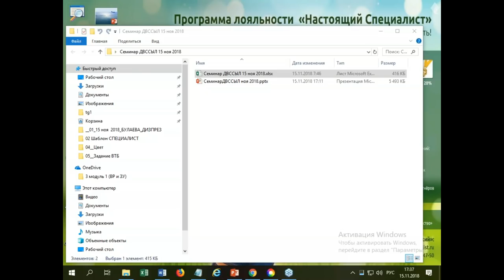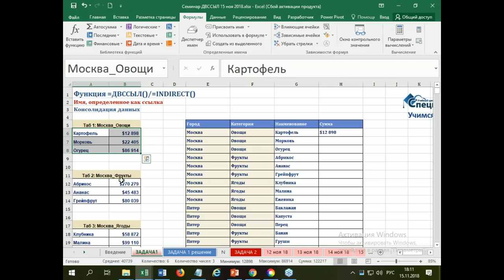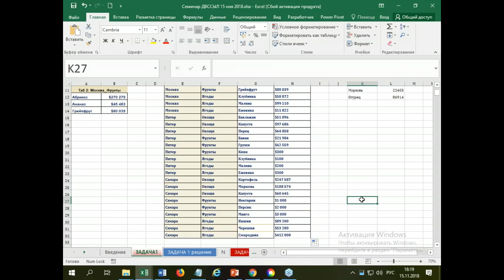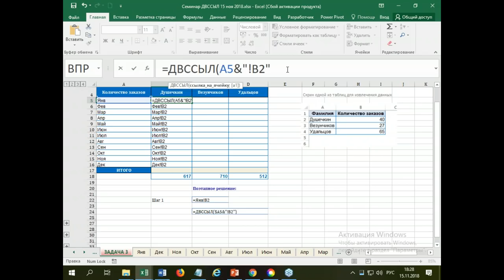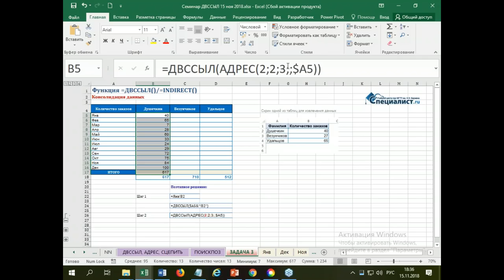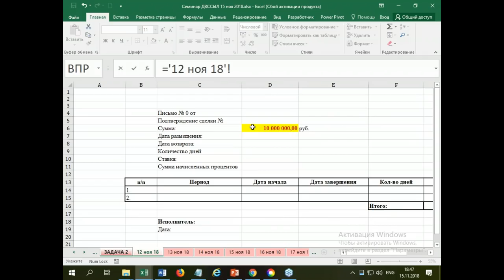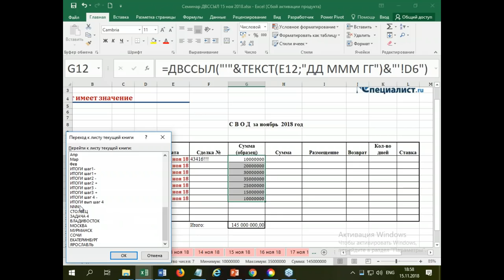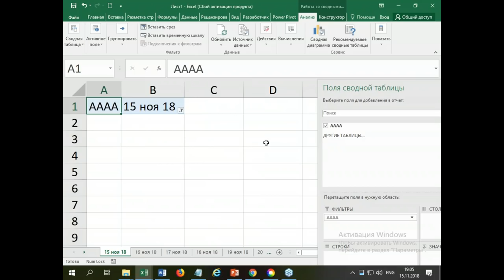Функция ДВССЫЛ в Excel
ДВССЫЛ - очень сложная для самостоятельного изучения функция, ее сложно применять при решениях конкретных задач. Смысл функции  - извлечение данных, прежде всего, с разных листов в соответствии со списком названий листов в таблице итогов. Поэтому наш семинар будет прежде всего полезен тем, кто работает с отчетами, с базами данных.

На бесплатном мастер-классе учебного центра "Специалист" при МГТУ имени Баумана мы на основе типовых задач попробуем выучиться применять эту функцию.

Семинар ведет сертифицированный тренер Microsoft, ведущий преподаватель центра «Специалист» по пакету MS Office Булаева Светлана Игоревна.

Приглашаем вас на курсы Excel в учебный центр "Специалист"

Курс "Microsoft Excel 2016/2013. Уровень 3. Анализ и визуализация данных"